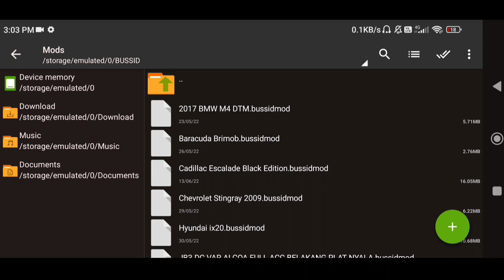How To Install Toyota Camry V75 Car Mod In Bussid | Bus Simulator Indonesia Car Mod